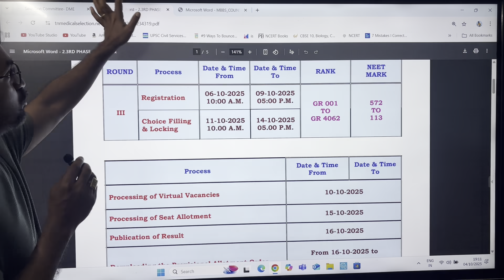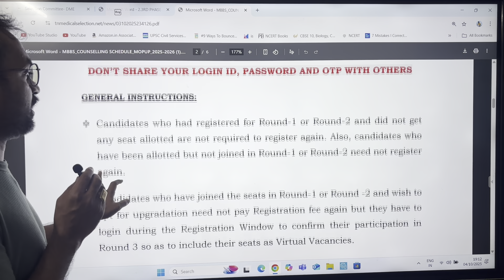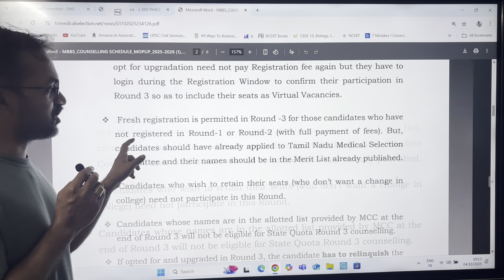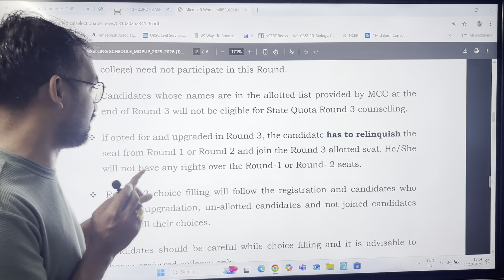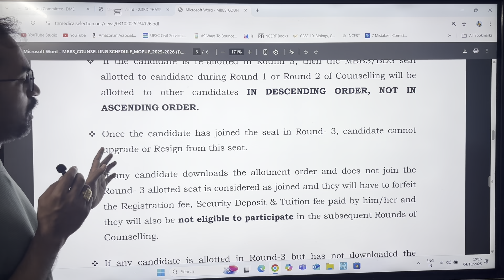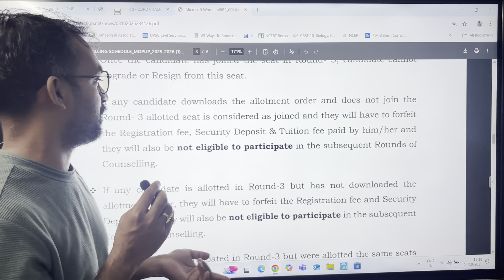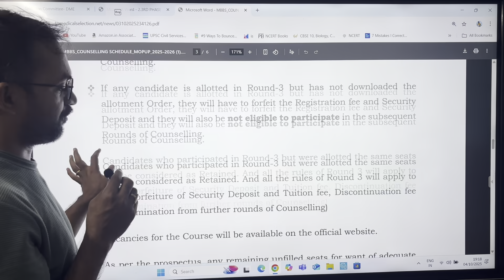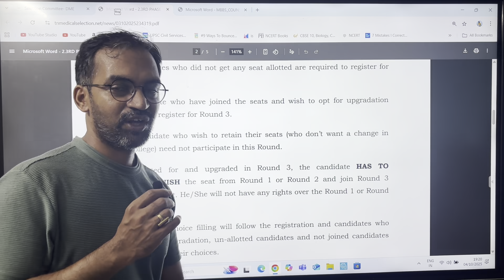TN MEDICAL SELECTION 2025 Round 3 Schedule